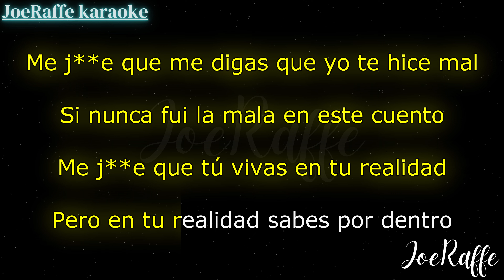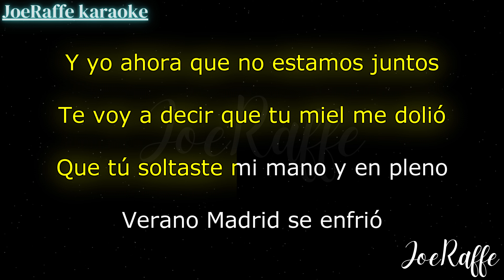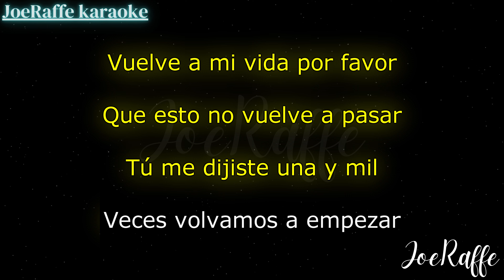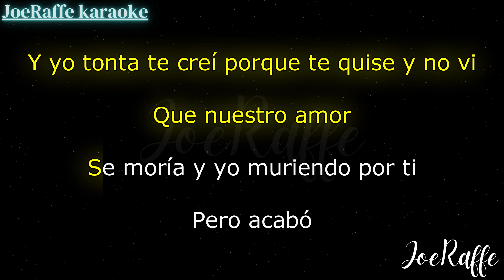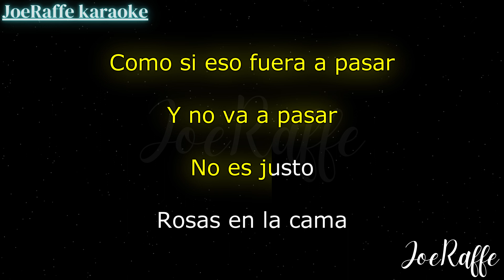Aitana - 24 Rosas (Karaoke)